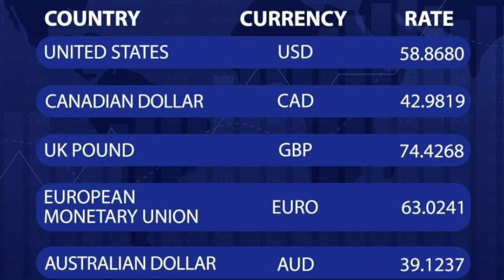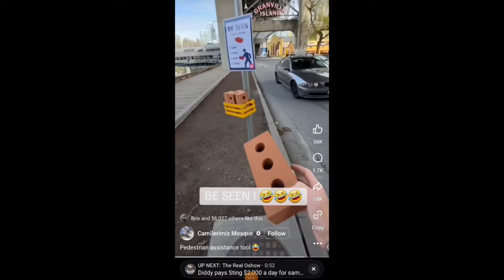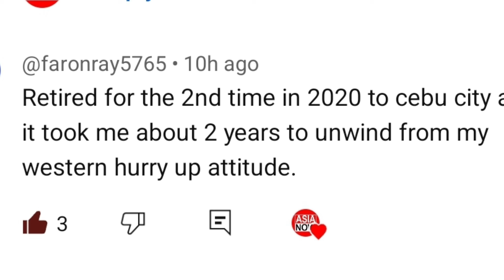Women arrested forcing employees to offer "happy endings" for customers in bar